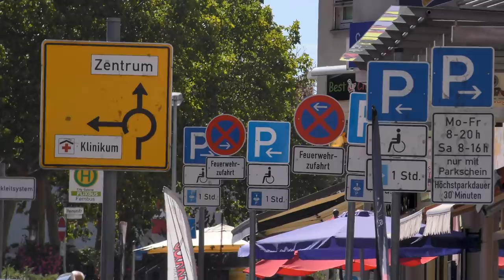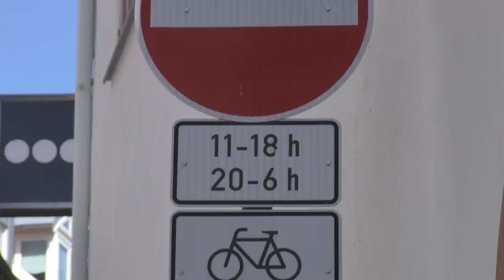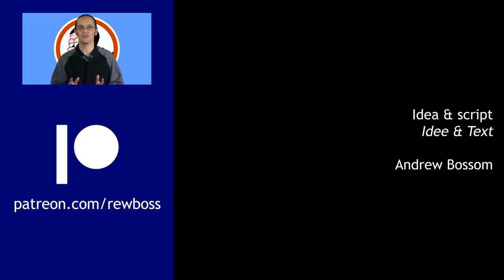Forest of signs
Germany has a lot of roadsigns. Too many, according to some. Let's just take one example to show how things could be made a lot simpler.

Send letters and postcards to:

Rewboss
Postfach 10 06 29
63704 Aschaffenburg
Germany